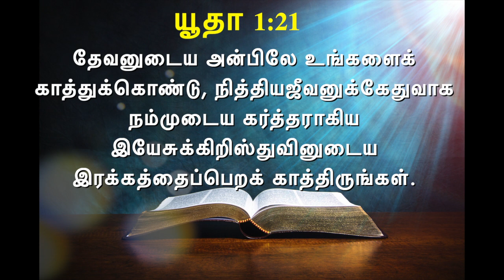இன்றைய வசனம் [04/05/2021] - Today Bible Verse - Tamil Bible Verse